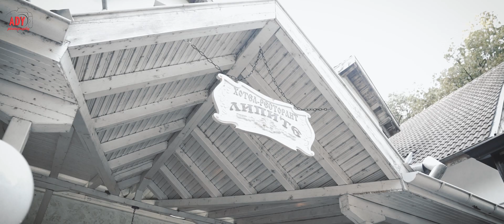Wedding day - Petar & Denitsa